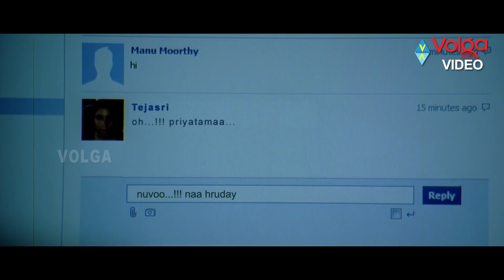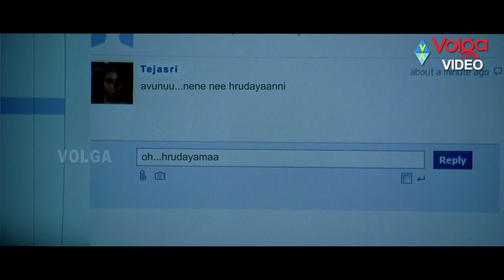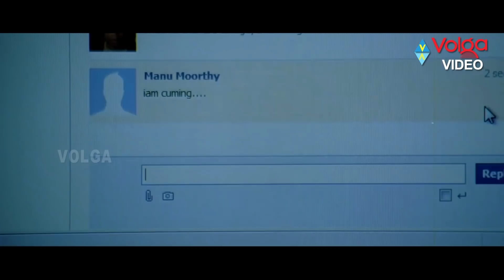Excellent Love Scene | Latest Interesting Love Story | 2019 | journey 2 | Volga Videos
Excellent Love Scene | Latest Interesting Love Story | 2019 | Volga Videos